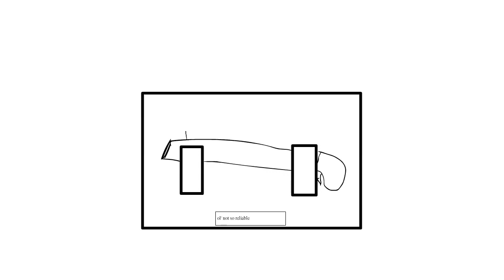ice age baby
hey, i just want to say sorry for the lack of uploads. things have been pretty chaotic lately, so i thought i would make it up to you with my first public animation. i have animated before, but it's still pretty new to me. you can critize me if you want. also, thank you guys for 100 subs. 100 sub special coming soon ;)